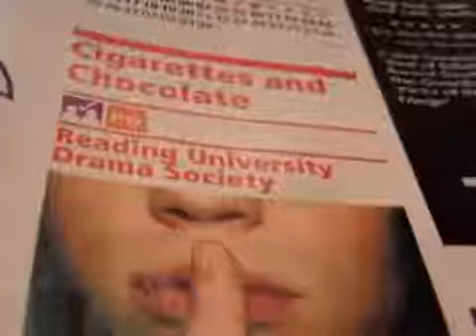RUDS Edinburgh Fringe 2011 Promo